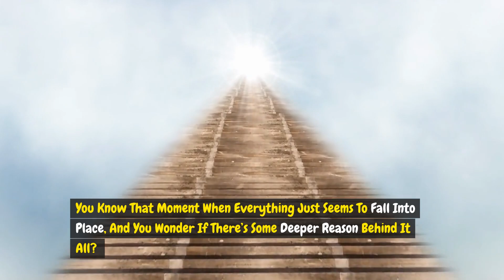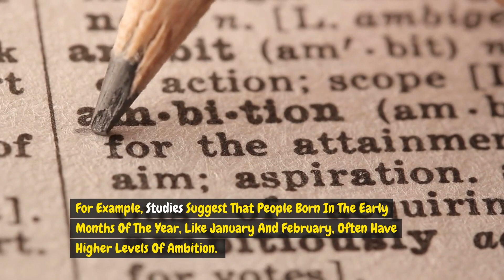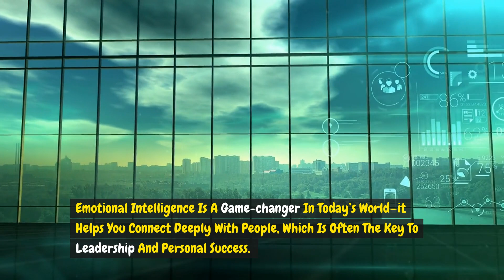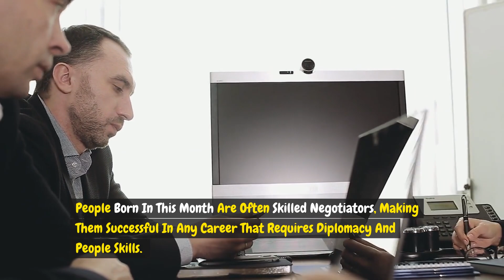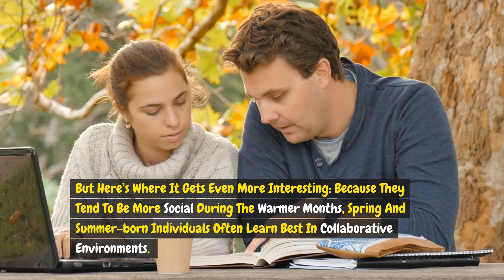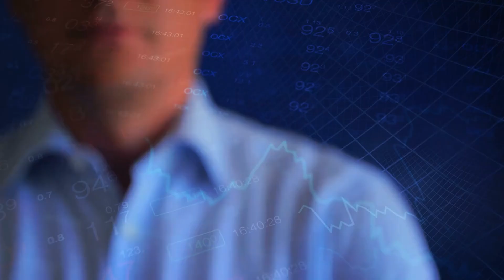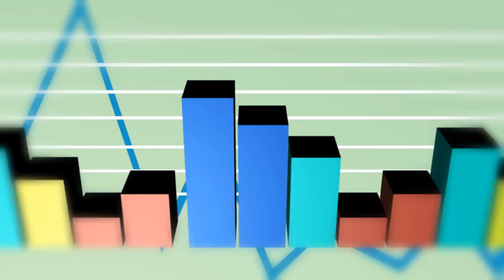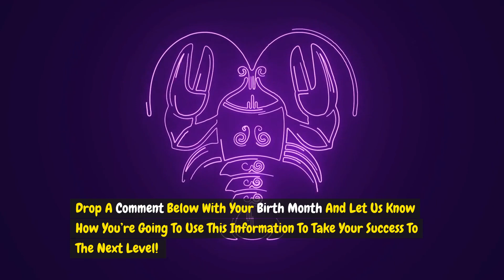HOW YOUR BIRTH MONTH AFFECTS YOUR SUCCESS: A MIND-BLOWING REVELATION!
How Your Birth Month Influences Your Success: A Mind-Blowing Revelation
See the surprising connection between your birth month and your success in life! In this eye-opening video, we delve into the fascinating ways that the month you were born can influence your personality traits, career choices, and overall path to achievement. Are there certain months that statistically lead to more successful individuals? What traits are commonly associated with each birth month, and how can understanding this help you enhance your own success?
Join us as we explore this mind-blowing revelation and uncover the secrets that could change the way you view your own potential. Whether you're a skeptic or a believer in personality traits shaped by birth dates, this video promises to challenge your perceptions and offer new insights.

🔔 Video Chapters:
0:00 - Introduction: The Influence of Birth Month on Success
0:25 - Subscribe and Stay Tuned for More Insights
0:46 - Birth Month and Success: An Overview
1:08 - January Births: Ambition and Goal Setting
1:23 - February Births: Creativity and Drive
1:44 - March Births: Dreamers with Optimism
2:01 - April Births: Natural Leaders and Risk Takers
 2:22 - May Births: Adaptability and Versatility
2:43 - June Births: Natural Communicators
3:05 - July Births: Sensitivity and Emotional Intelligence
3:27 - August Births: Confidence and Ambition
4:06 - September Births: Perfectionists and Problem Solvers
4:31 - October Births: Charm and Negotiation Skills
4:47 - November Births: Deep Thinkers and Strategic Minds
5:29 - December Births: Adventurous Spirits and High Energy
6:10 - Winter Births: Introspective Learners and Critical Thinkers
6:35 - Spring and Summer Births: Action-Takers and Quick Learners
6:56 - Birth Month and Financial Habits: Conservative vs. Adventurous
7:57 - Birth Month and Risk-Taking in Finances
8:24 - How Birth Month Affects Stress Management